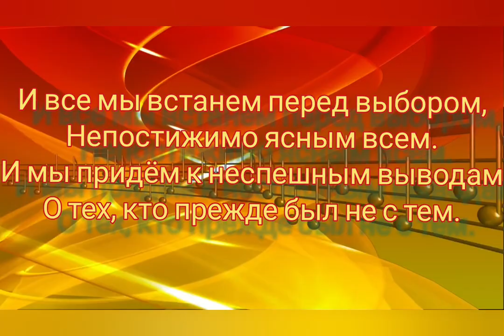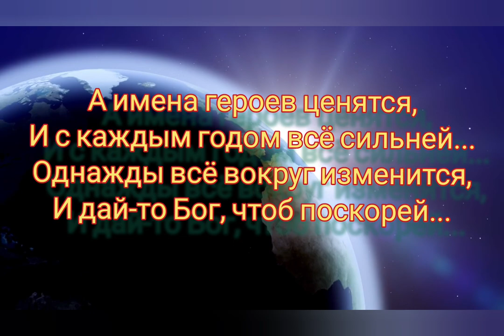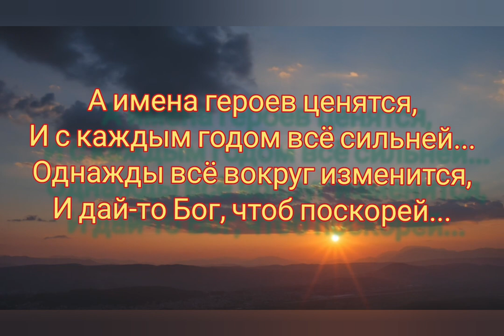Однажды всё изменится - Музыка Виктора Хоборова, слова Натальи Бабочкиной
Исполнение, муз. фонограмма, видеомонтаж Хоборова В.

(Demoversia).